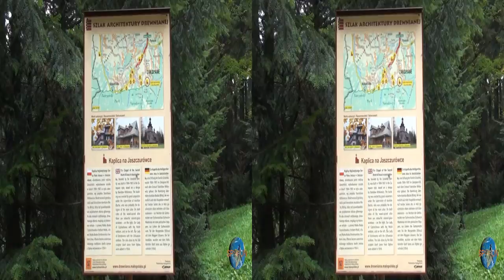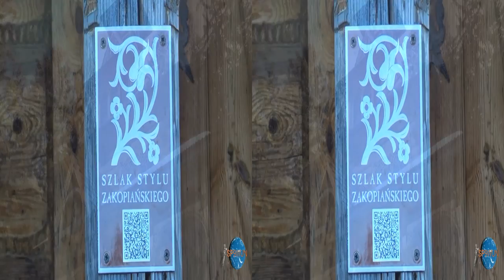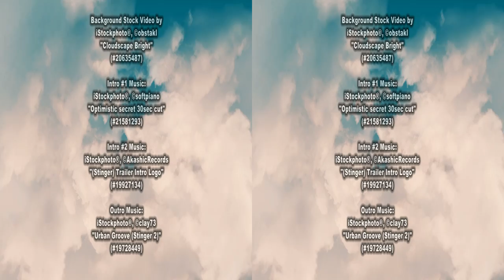[3D] Extended: Jaszczurowka Chapel / Kaplica na Jaszczurówce, Jaszczurówka, Zakopane, Poland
Jaszczurowka Chapel, Chapel in Jaszczurowka, Chapel of the Sacred Heart of Jesus - a Roman Catholic church in Toporowa Cyrhla near Zakopane, Poland. Temple designed by Stanislaw Witkiewicz was begun in 1904 and consecrated in 1907 .
The chapel is a typical example of the Zakopane style.

Kaplica Jaszczurówka, Kaplica na Jaszczurówce, Kaplica Najświętszego Serca Jezusa – kościół filialny parafii rzymskokatolickiej w Toporowej Cyrhli. Świątynię zaprojektowaną przez Stanisława Witkiewicza rozpoczęto budować w roku 1904, a poświęcono w 1907.
Kaplica jest typowym przykładem stylu zakopiańskiego. Świątynia o widocznej konstrukcji zrębowej opiera się na wysokiej, kamiennej podmurówce. Z przodu posiada arkadowe podcienie. Na dachu krytym gontem umieszczono niewielką wieżyczkę, mieszczącą dzwon. Wnętrze składa się z prostokątnie zamkniętego prezbiterium oraz jednej nawy. Drewniany ołtarz główny przypomina góralską chatę. Wnętrze zdobią witraże projektowane przez S. Witkiewicza przedstawiające M.B. Częstochowską i Ostrobramską oraz herby Polski i Litwy. Ołtarze boczne, również wykonane z drewna pochodzą z lat 50. XX wieku.